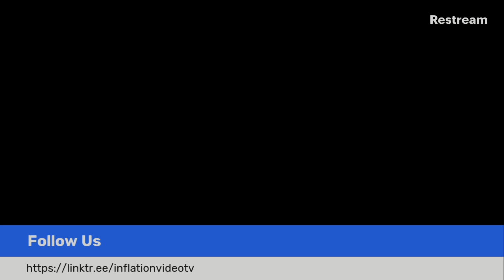¡Mírame hacer streaming de Roblox en Omlet Arcade!